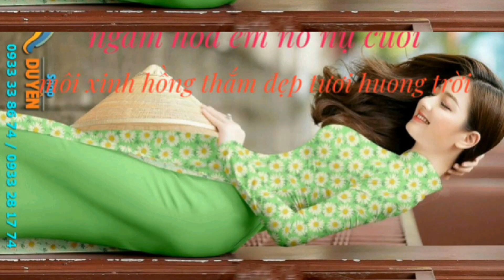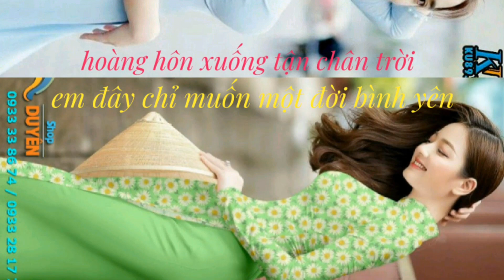video 276 giải tri lồng nhạc dành cho các bạn yêu thích người mẫu áo dài Việt Nam 7h20pm 15/8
trungtambui giải tri lồng nhạc dành cho các bạn yêu thích người mẫu áo dài Việt Nam